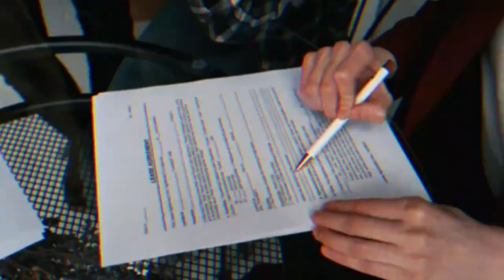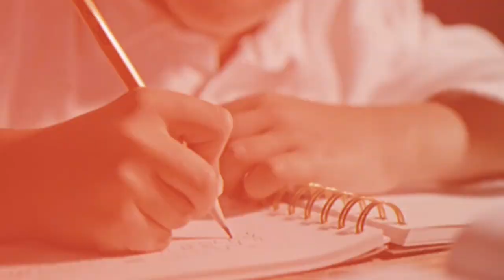إمرأة تنتقل الى بيت مسكون...فماذا حدث؟؟! | Haunted house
قصص جن , قصص الجن , قصص مرعبة , قصص رعب , جن , رعب , قصص حقيقية
قصص حقيقية عن الجن , قصص مخيفة , صادمة , مرعبة , البيت المسكون
عمار المكان , مخيف , مرعب